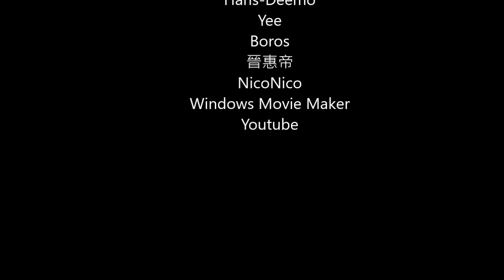元首的哭哭日常 - 又被檢舉了......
Like this video,or you will have a BAD NAZI time.(X